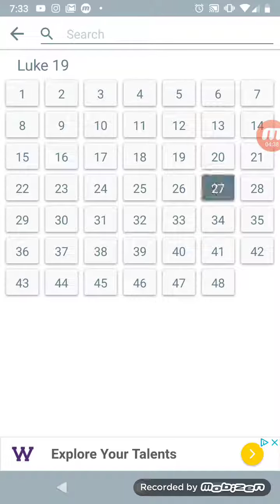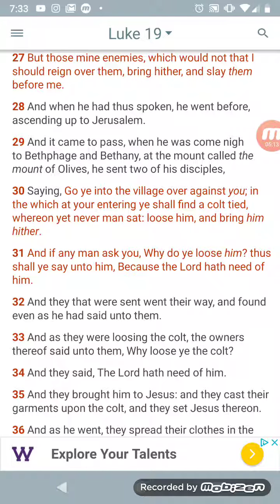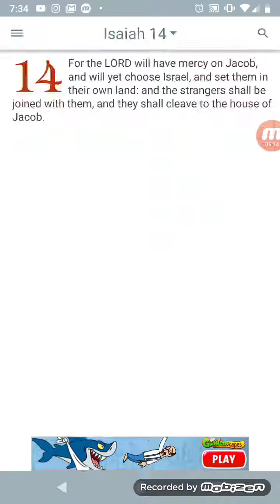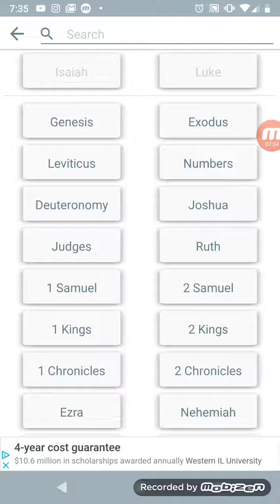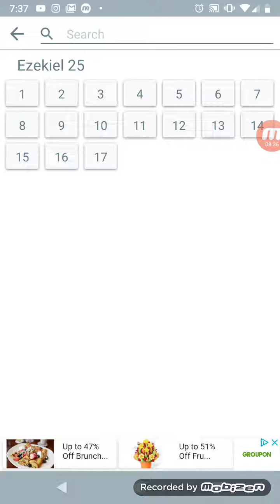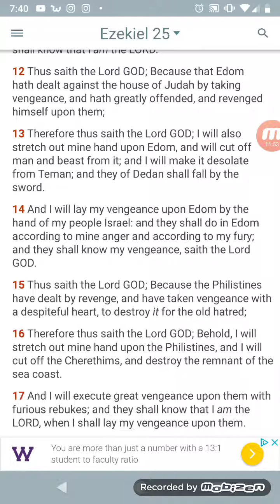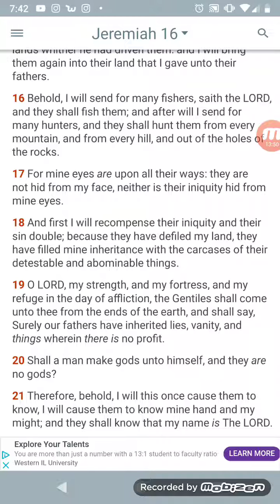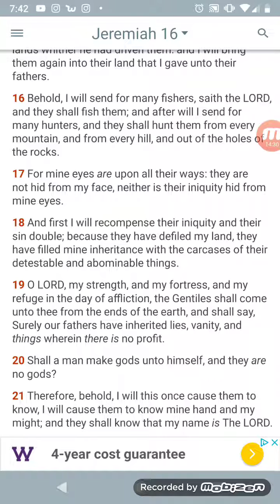The Fishers Shall Become Hunters